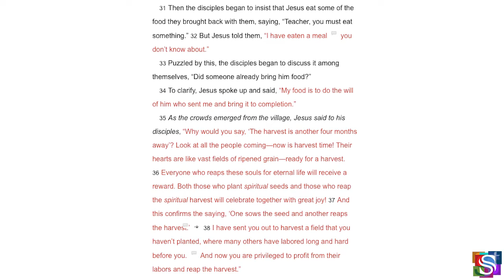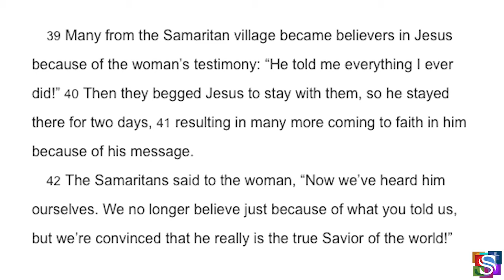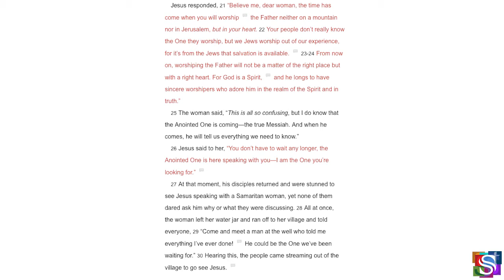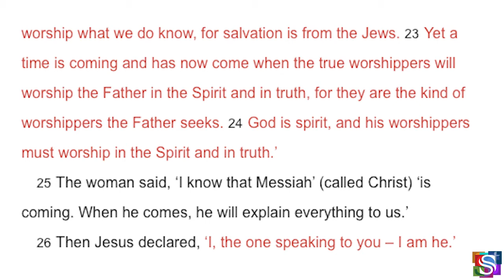S3:E3 Real Talk 12-24-21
Host J. Rene' shares why it's important to attend church in-person!